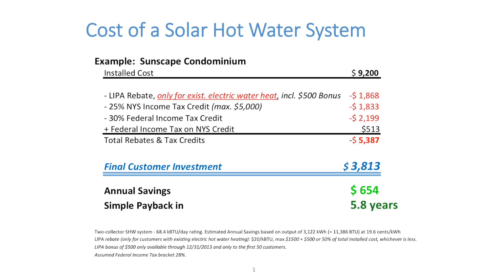reLI / LIPA Solar Hot Water PSA - Renewable Energy Long Island, NY w/ Alexis Jo Bruce